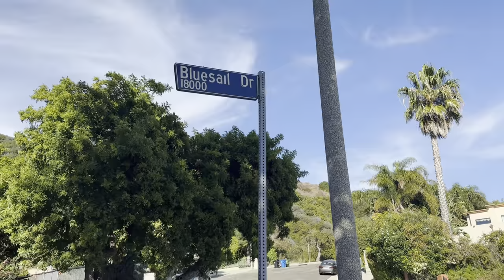Matthew Perry Where and How He Died | The Tragic Death of Friends Star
Matthew Perry was born in Williamstown, Massachusetts, to Suzanne Marie (Langford), a Canadian journalist, and John Bennett Perry, an American actor. His ancestry includes English, Irish, German, Swiss-German, and French-Canadian.

Perry was raised in Ottawa, Ontario, where he became a top-ranked junior tennis player in Canada. However, after moving to Los Angeles at the age of 15 to live with his father, he became more interested in acting. In addition to performing in several high school stage productions, he remained an avid tennis player. Perry ranked 17th nationally in the junior singles category and third in the doubles category. Upon graduating from high school, Perry intended to enroll at the University of Southern California. However, when he was offered a leading role on the television series, Second Chance (1987), he seized the opportunity to begin his acting career.

Perry appeared in the hit comedy film The Whole Nine Yards (2000), as the neighbor of a hit man, played by Bruce Willis. His other feature film credits included Fools Rush In (1997), Aren't You Even Going to Kiss Me Goodbye (1988), She's Out of Control (1989) and Parallel Lives (1994). He also co-starred with Chris Farley in the buddy comedy Almost Heroes (1998) and in the romantic comedy, Three to Tango (1999), opposite Neve Campbell. Perry resides in Los Angeles. He enjoys playing ice hockey and softball in his spare time.

Perry soon found the perfect project with a leading role in a new sitcom about a group of young men and women in New York City. Debuting in September 1994, Friends became one of the most popular television sitcoms of all time.

Perry played the witty and sarcastic Chandler Bing, who shared an apartment with an aspiring actor named Joey, played by Matt LeBlanc, and was a longtime friend of Ross, played by David Schwimmer. Completing the cast, Courteney Cox played Monica, Ross’ sister; Jennifer Aniston played Rachel, Monica’s roommate; and Lisa Kudrow played Phoebe, the kooky, offbeat friend to all.

On October 28, 2023, Perry was found unresponsive in his hot tub at his home in Pacific Palisades, Los Angeles, and was later pronounced dead at the age of 54. LAPD Captain Scot Williams said the "cause of death may not be known for some time, but at this point foul play is not suspected". The following day, the cause of death was listed as "deferred" by the Los Angeles County Medical Examiner's Office, pending "additional investigative steps".